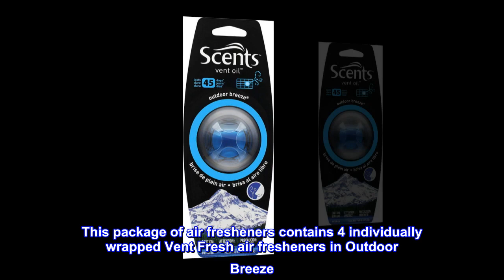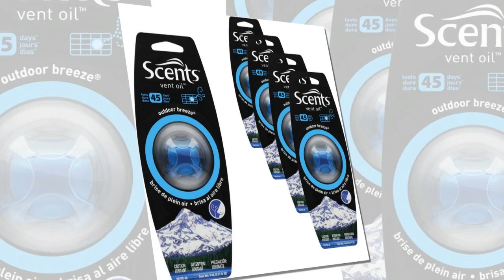Scents Automotive Vent Fresh Air Freshener: Outdoor Breeze; 7mL, 4 Count - MOI Shop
Scents Automotive Vent Fresh Air Freshener: Outdoor Breeze; 7mL, 4 Count

FRESHEN YOUR DRIVING EXPERIENCE: Scents Vent Fresh Air Freshener keeps your car smelling fresh and clean, featuring Outdoor Breeze fragrance.
OUTDOOR BREEZE FRAGRANCE: Smells like the fresh outdoors.
UP TO 180 DAYS OF FRESHNESS: Each individual vent fresh delivers freshness, for up to 45 days for a total of up to 180 days per package.
PACKAGE CONTAINS: 4 individually wrapped Vent Fresh air fresheners in Outdoor Breeze.
SIMPLE AND EFFECTIVE: Scents Vent Fresh easily attaches in your vehicle. Simply pull the tab, and clip to the vent for a fresh fragrance.
Freshen your driving experience with Scents Vent Fresh Air Freshener. This package of air fresheners contains 4 individually wrapped Vent Fresh air fresheners in Outdoor Breeze. Simply pull the tab, and clip to the vent for a fresh fragrance. Each Vent Fresh lasts up to 45 days.

like the scent
Work well and last a long time